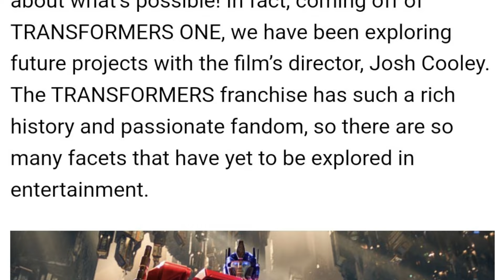Hasbro President Reveals TRANSFORMERS ONE Sequel Talks!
Hasbro President Olivier Dumont reveals early info about Transformers One's Sequel!